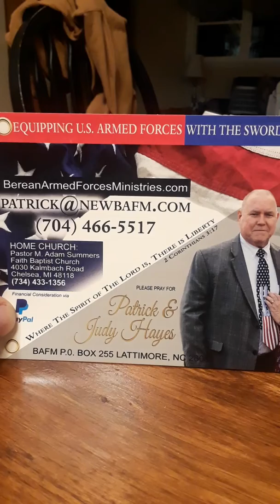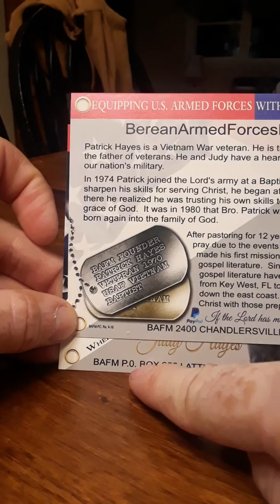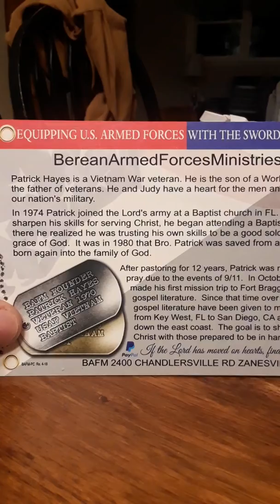Berean Armed Forces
Bereanarmedforcesministies.com